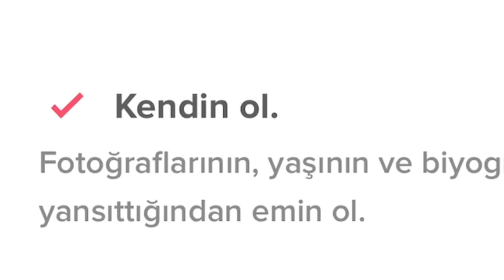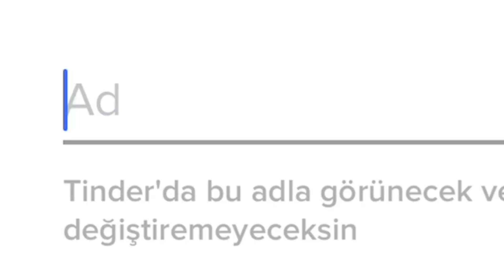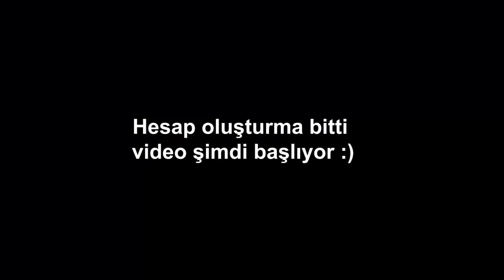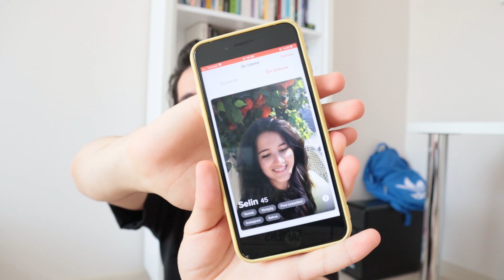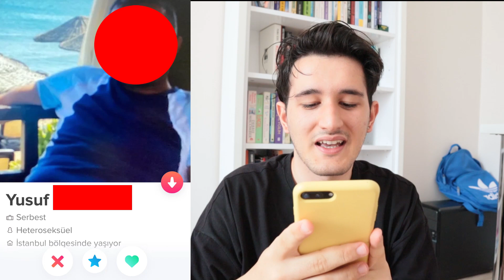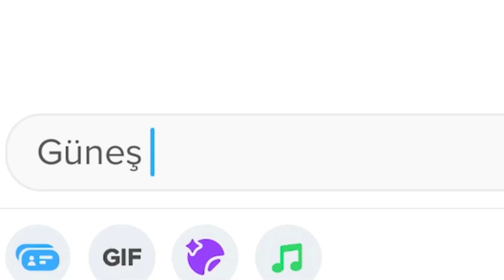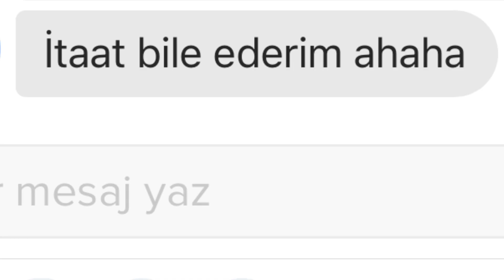Kadın Kılığına Girip Tinderda Dayıları Trolledim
Tinder Avcısı OLDUM VE anne hesabı açıp dayıları trolledim  bi yerden sonra midem kaldırmadı ama bu durumu :D daha fazla bu tarz Tinder Avcısı video için abone olmayı unutmayın yoksa selin rüyalarınıza girer